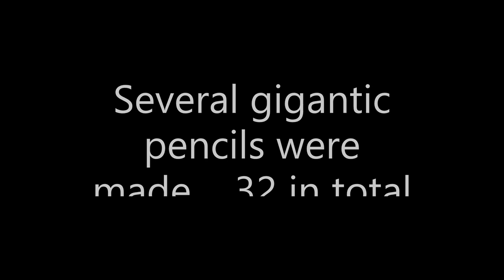Starting a farm vlog #36 Using a hydraulic post driver.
Starting a farm vlog is here to help others who want to start a farm too. We have expanded our farm and need to create more paddocks. We start by putting up our corner or end posts in with a hydraulic ram post driver. We will have apparel available for purchase soon! Please smash that like button if you enjoyed the video, comment below with questions or requests for video topics, and subscribe to help us reach the world and help others start their farm and learn from our mistakes.

Please smash that like button if you enjoyed the video, comment below with questions or requests for video topics, and subscribe to help us reach the world and help others start their farm and learn from our mistakes. Please smash that like button if you enjoyed the video, comment below with questions or requests for video topics, and subscribe to help us reach the world and help others start their farm and learn from our mistakes.

Want to support for our farm? Shop for USA made Freedom Farms shirts and decals at:

Equipment used on our farm:

2017 Polaris Ranger 1000XP
2004 Chevy Silverado 3500
1992 John Deere 1360 MoCo
1991 Bush Hog 2615R Batwing
1979 Allis Chalmers 5020 with KMW 430 Loader
1981 Allis Chalmers 7045 with Allis Chalmers 470 Loader
1978 Gehl Bale 1500A Round Baler

Various Implements:
Bale Spikes
Finish Mower
Box Blade
Subsoiler/Ripper
Bale Unroller

2017 Polaris Ranger 1000XP
2004 Chevy Silverado 3500
1992 John Deere 1360 MoCo
1991 Bush Hog 2615R Batwing
1979 Allis Chalmers 5020 with KMW 430 Loader
1981 Allis Chalmers 7045 with Allis Chalmers 470 Loader
1978 Gehl Bale 1500A Round Baler

Various Implements:
Bale Spikes
Finish Mower
Box Blade
Subsoiler/Ripper
Bale Unroller